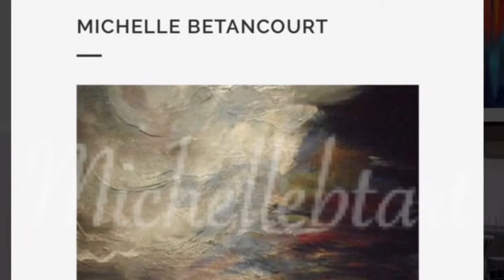Art abstract modern 2020, metal artist .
Learn more about my art. Aprende con mis videos a trabajar con tus pinturas,conoce mis secretos y mis tecnicas.